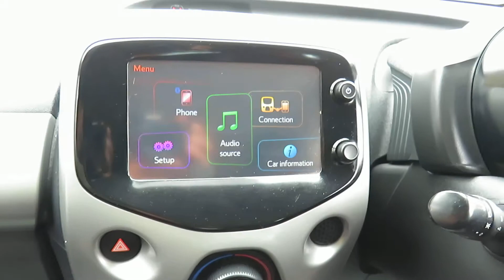2016 PEUGEOT 108